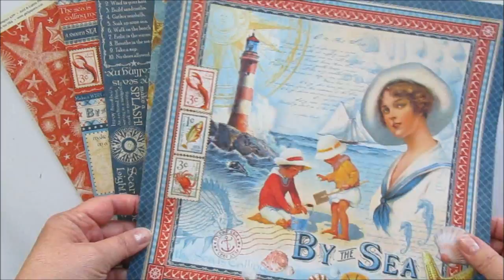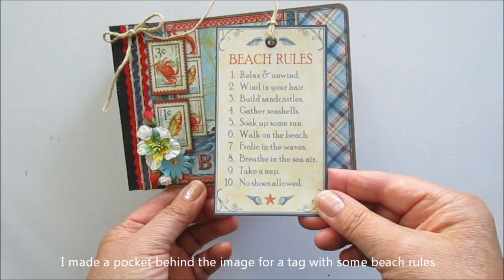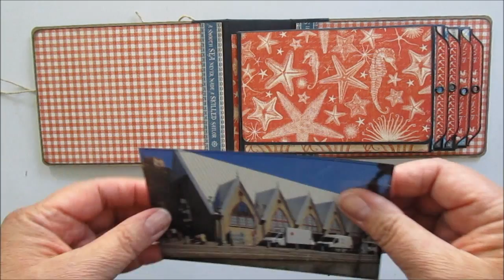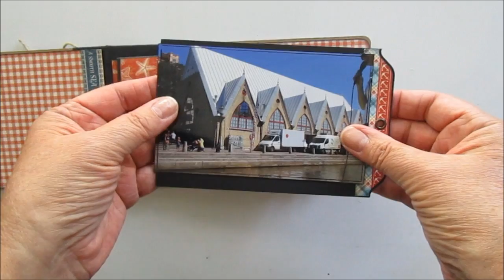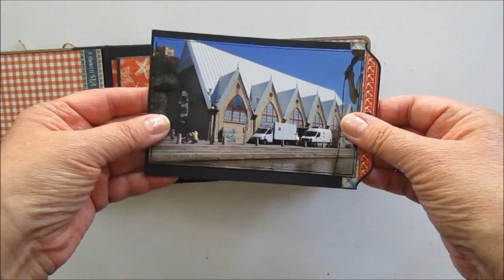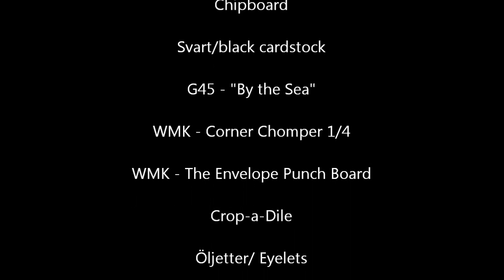Bye the Sea - Mini Album - Graphic 45